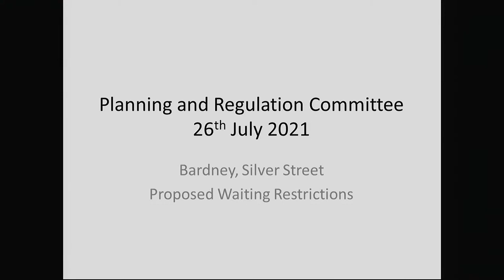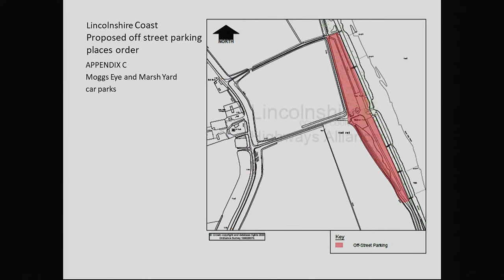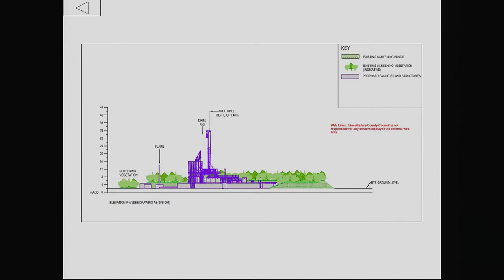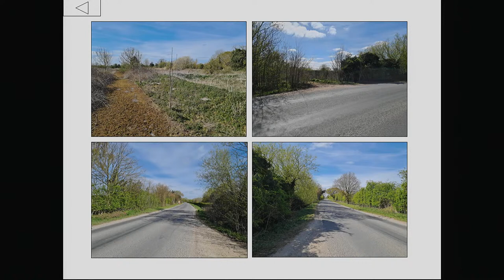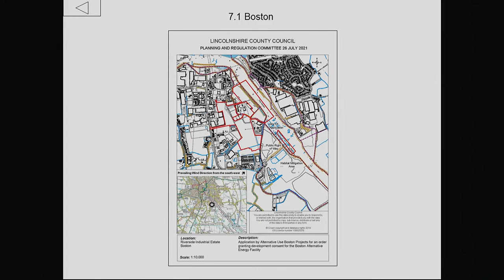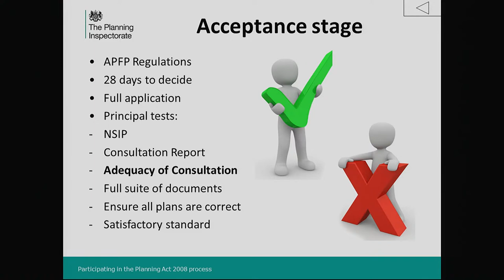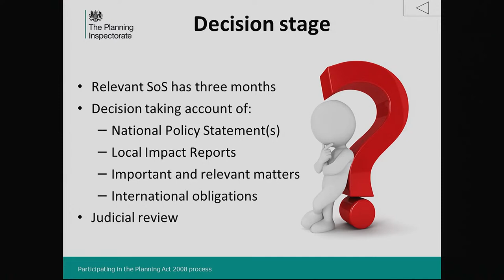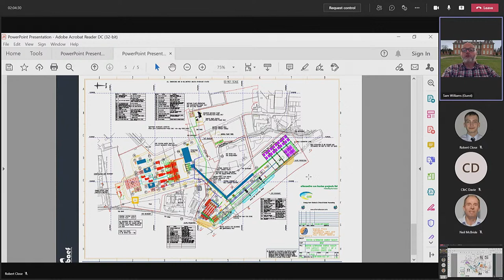Lincolnshire County Council – Planning and Regulation Committee – 26 July 2021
Planning and Regulation Committee – 26 July 2021

to view or download all documents related to this meeting.